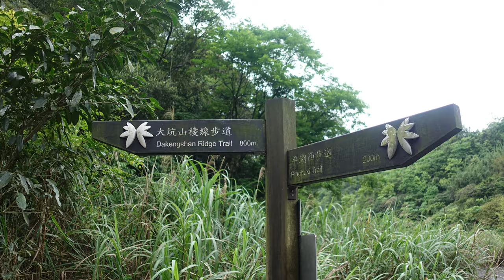健行映象－平湖森林步道、內平林山20210411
一處荒廢的森林遊樂區，一條不受青睞的優質步道。或許這樣也好，正可享受靜美山林